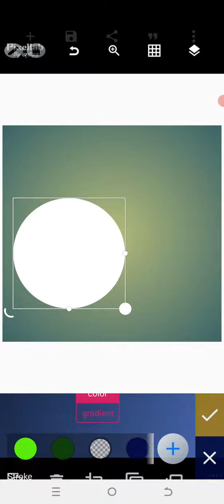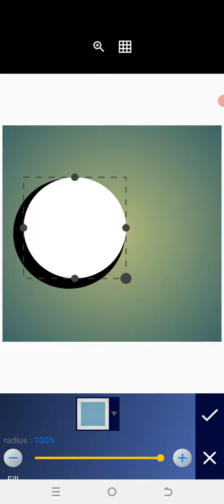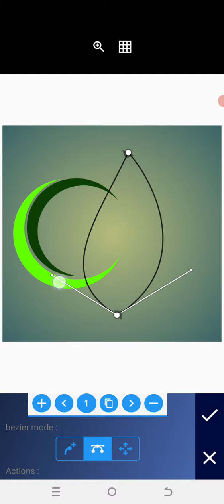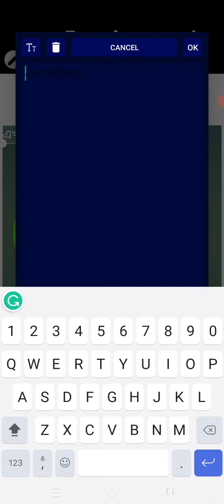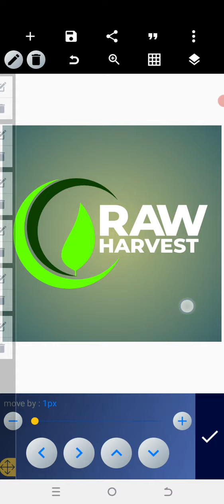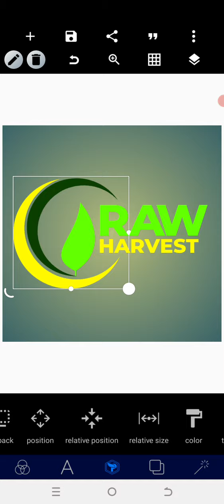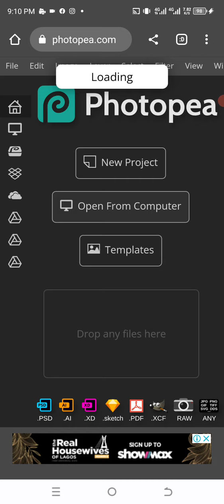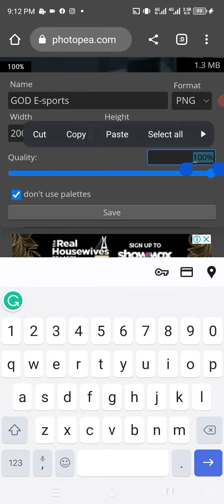Master 3D Logo Design on Your Smartphone! Pixellab & Photopea Tutorial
Unlock the secrets of creating stunning 3D logos right on your smartphone!

In this step-by-step tutorial, we'll show you how to use Pixellab and Photopea to design eye-catching logos that will leave a lasting impression.

Whether you're a beginner or an experienced designer, this video has something for everyone. Don't miss out on the latest design trends – watch now and start crafting your 3D logos today!

.RESOURCES USED.

. LET CONNECT.

.Power.

.Key Words.